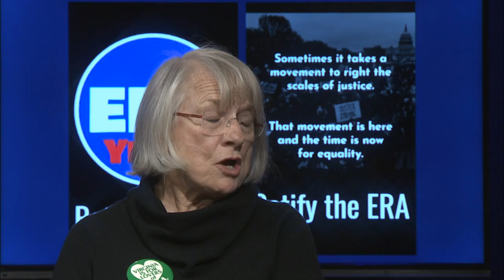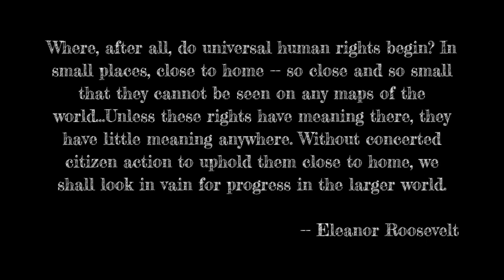In Conversation: Ratifying the Equal Rights Amendment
An In Conversation discussion about the proposal for Virginia to ratify the ERA, with Delegate Hala Ayala, L. Karen Darner, Lisa Sales, Ainsley Rucker, and Julia Tanner. The conversation was on December 10, 2018 in the AIM studio.

2701-C Wilson Blvd. Arlington, VA 22201